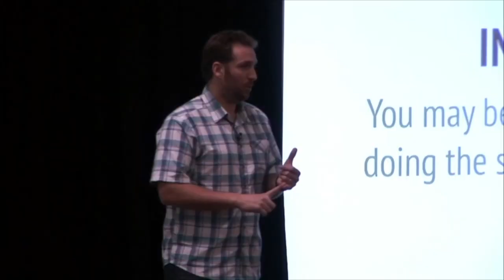AGENCY RESOURCE LOADING AND AGENCY OPERATION STRATEGIES | SwenkToday #51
0:57 Caitlin asked…
“Any advice about staffing ratios for agencies?  I am having the hardest time balancing when to hire, and have constant battles with some of my employees being bored and leaving early every day while others are overworked and behind.  It could be the individuals too I guess. But when an account manager starts acting like they are maxed out and can't handle anymore clients, I realize it's time to hire another one but many times our revenue is not quite where it needs to be yet to support adding another FTE at that point.  Any general guidelines you go by?“

3:53  How to get your project manager to identify sales opportunities.

4:40 Why a design / creative agency should be on a waterfall methodology vs agile methodology?

6:29 How you can stay focused on growing your business and not get distracted.

I hope you keep up with the daily videos I post on my channel. You comments are why I do this, so please take a second and say hello.

JASON SWENK IS AN AGENCY ADVISOR THAT GUIDES MARKETING AGENCIES THROUGH A PROVEN FRAMEWORK FOR GROWING THEIR AGENCY FASTER & EASIER.

Fresh out of college Jason was off to work for Arthur Anderson, one of the big 5 consulting firms. He quickly realized that he could never work for anyone other than himself. He decided to change direction, launch a digital agency that quickly grew to a multi-million dollar operation working with brands such as AT&T, Hitachi and Lotus Cars. After 12 years of steady growth, the agency caught the attention of bigger agencies and Jason sold it in 2012.

Now, Jason leads a unique media company & consultancy helping marketing agencies grow & scale their agencies faster by applying the framework that he used to grow, scale and eventually sell his agency. Jason has helped over 10,000 agencies in 23 countries meet or exceed their business goals.

Jason currently hosts two shows that are available for download…

The Smart Agency Master Class Podcast, dedicated to providing tactics and strategies to agency owners and decision makers that cut through the BS, focus on exactly what works and what doesn’t; and

SwenkToday a daily VLOG that documents the entrepreneur journey of building another multimillion dollar business, where he share the latest strategies, and answers the most burning questions entrepreneurs have.

SCHEDULE

Podcast Wednesday:
(Digital Agency Interviews)